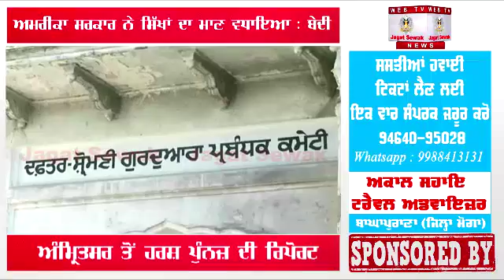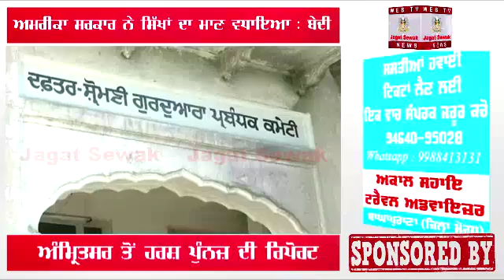SGPC Secratory thanks US Government for honouring Sikhs